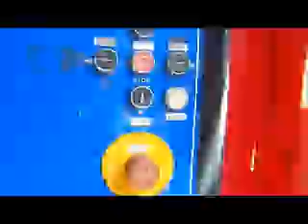2013 7 5エレベーター完成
橋梁下部ハイピア昇降エレベーター